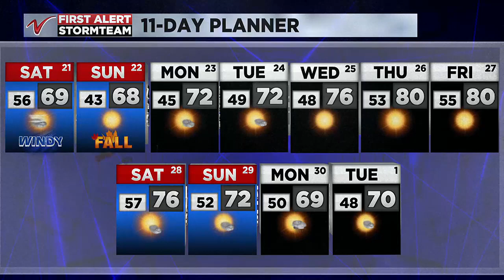6:00 P.M. Weather - September 20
6:00 P.M. Weather - September 20